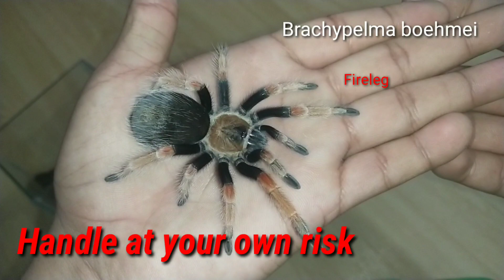tarantula handling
handling my fireleg with care